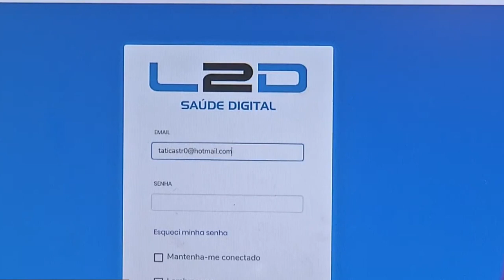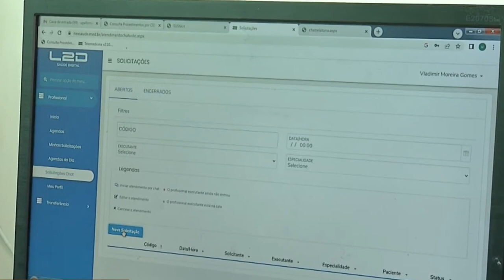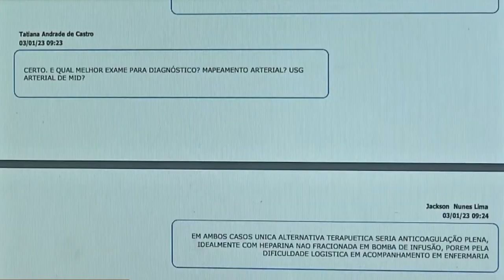TELEMEDICINA NA UPA DE FORMIGA GARANTE O ATENDIMENTO COM ESPECIALISTAS À DISTÂNCIA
| REGIÃO |

O SISTEMA DE TELEMEDICINA ESTÁ SENDO IMPLANTADO EM VÁRIOS PRONTO-ATENDIMENTOS E UPA’S EM NOSSA REGIÃO. O MAIS RECENTE É NA UPA DE FORMIGA. COM ISSO, ALGUNS DIAGNÓSTICOS SERÃO DADOS APÓS CONSULTAS COM ESPECIALISTAS QUE FICAM EM UMA CENTRAL DE ATENDIMENTO.